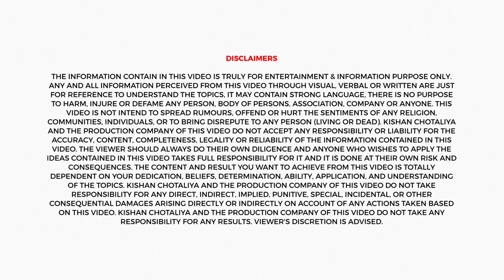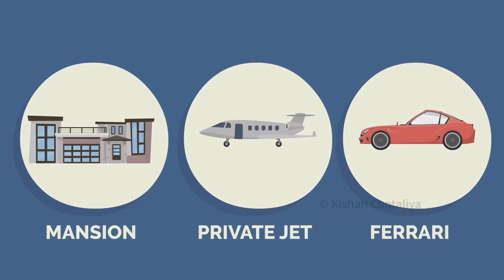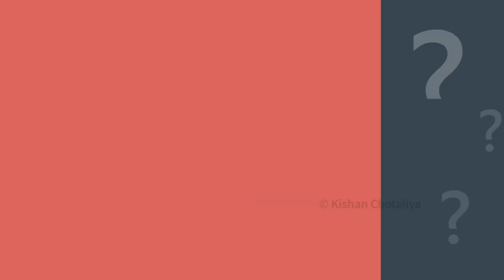The Monk Who Sold His Ferrari Book Summary In Hindi By Robin Sharma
The Monk Who Sold His Ferrari (English)

The Monk Who Sold His Ferrari (Hindi)

00:00 - Storyline
02:52 - The Garden
03:32 - The Lighthouse
04:11 - The Sumo Wrestler
05:00 - The Red Cable
05:48 - The Golden Watch
06:42 - The Rose
07:22 - The Path Of Diamond